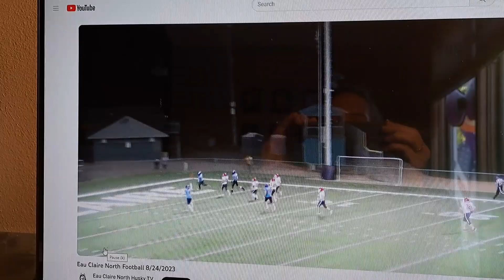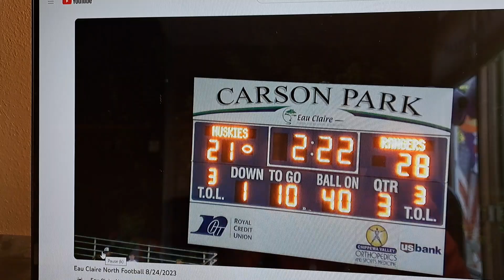aa 73 yard td. 8.24.23. fish, sturgis. soph